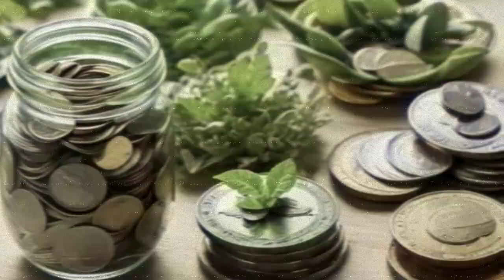A Importância da Educação Financeira de T. Harv Eker: Segredos da Riqueza da Mentalidade Milionária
A Importância da Educação Financeira de T. Harv Eker: Desvendando os Segredos da Riqueza e da Mentalidade Milionária
ACESSE AQUI:
⏩ Identifique Qual o Seu Modelo Mental e Reprograme Seu Cérebro Para Direcioná-lo a Riqueza

A busca pela independência financeira e pela realização de sonhos é uma aspiração compartilhada por muitos, mas nem todos conseguem transformar esses desejos em realidade.
Muitas vezes, a falta de educação financeira e uma mentalidade adequada podem ser os principais obstáculos para alcançar o sucesso financeiro.
Nesse contexto, a contribuição de T. Harv Eker se destaca por sua abordagem única e transformadora para a educação financeira e pela promoção de uma mentalidade milionária.

Quem é T. Harv Eker?
T. Harv Eker é um autor, palestrante motivacional e empresário renomado, amplamente reconhecido por seu trabalho no campo da educação financeira e do desenvolvimento pessoal.
Ele é mais conhecido por seu best-seller internacional "Os Segredos da Mente Milionária", que se tornou uma referência na área de finanças pessoais e mentalidade empreendedora.
Eker não começou sua vida com riqueza e sucesso garantidos.
Pelo contrário, ele teve uma jornada desafiadora em sua busca por prosperidade financeira.
No entanto, sua determinação e desejo de entender os princípios subjacentes à riqueza o levaram a desenvolver uma abordagem única para a educação financeira, que ele compartilha com o mundo até hoje.

A Mentalidade Milionária
Uma das contribuições mais significativas de T. Harv Eker é a exploração e a defesa da chamada "mentalidade milionária".
Ele acredita que a mentalidade é a base de todas as ações e resultados de uma pessoa.
Segundo Eker, para alcançar a riqueza, é necessário cultivar uma mentalidade que esteja alinhada com o sucesso financeiro.
Uma das principais ideias de Eker é a distinção entre a mentalidade de pessoas que acumulam riqueza e aquelas que continuam presas a ciclos de dívidas e escassez.
Ele argumenta que a forma como alguém pensa sobre dinheiro e sucesso é crucial para determinar o resultado financeiro.
Aqueles com uma mentalidade milionária acreditam que merecem riqueza, estão dispostos a aprender com os erros e a investir em si mesmos, além de abraçar riscos calculados para alcançar seus objetivos.

Os Princípios de T. Harv Eker para a Riqueza
T. Harv Eker delineia uma série de princípios fundamentais que são essenciais para conquistar a riqueza e a independência financeira.
Alguns desses princípios incluem:
1. A mentalidade determina o resultado: Eker enfatiza que a mentalidade é o ponto de partida para qualquer sucesso financeiro. Transformar a forma de pensar em relação ao dinheiro é o primeiro passo para alcançar a riqueza.
2. Gerenciar o dinheiro com eficácia: Eker promove a importância de gerenciar o dinheiro de maneira inteligente, incluindo a criação de um plano de gastos, economias e investimentos. Ele defende a necessidade de controlar as finanças pessoais em vez de deixá-las ao acaso.
3. Investir em conhecimento: O autor incentiva as pessoas a investirem em si mesmas, adquirindo conhecimento e habilidades que possam levar ao crescimento profissional e financeiro.
4. Assumir riscos calculados: Eker não aconselha evitar riscos, mas sim abraçar riscos calculados. Ele destaca que o medo do fracasso pode impedir o progresso financeiro, e a coragem de assumir riscos pode levar a recompensas significativas.
5. Pensamento positivo e gratidão: A importância do pensamento positivo e da gratidão é uma parte central da filosofia de Eker. Ele acredita que a energia positiva atrai oportunidades e sucesso.

Impacto e Legado
O trabalho de T. Harv Eker na educação financeira e na mentalidade milionária impactou inúmeras vidas em todo o mundo.
Seus seminários, livros e programas de treinamento ajudaram a inspirar e capacitar pessoas a adotarem uma abordagem mais eficaz em relação ao dinheiro e ao sucesso.
Sua abordagem prática, combinada com uma compreensão profunda das questões emocionais e psicológicas relacionadas ao dinheiro, tem sido um guia valioso para aqueles que desejam transformar suas vidas financeiras.
Ao destacar a importância de superar crenças limitantes e adotar uma mentalidade orientada para o sucesso, T. Harv Eker ofereceu uma abordagem holística para a educação financeira.

Em resumo, a educação financeira de T. Harv Eker transcende simplesmente lidar com números e planilhas.